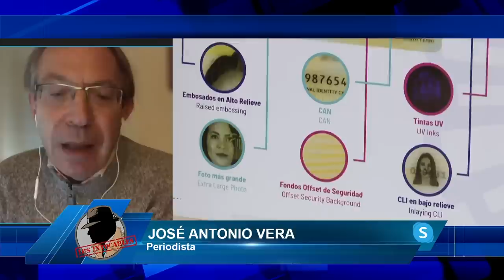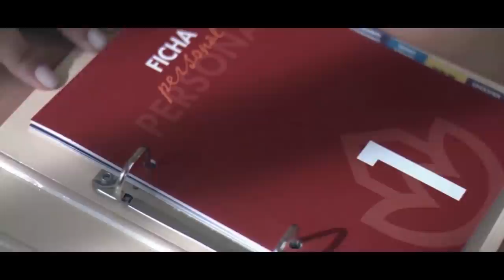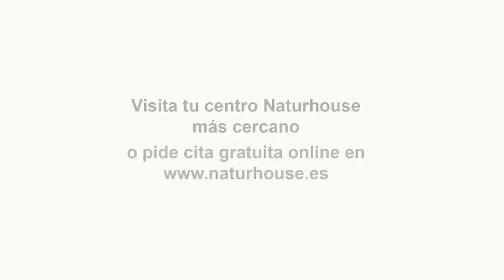¿Por que convoca Sánchez elecciones anticipadas? ¿Qué trama Moncloa?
Hoy en el programa de los intocables hablaremos de cómo Pedro Sánchez se rinde y convoca elecciones anticipadas para intentar devorar a la Ultra izquierda, también hablaremos de cómo España ayer se tiño de azul, el PP y Vox masacran a los socialcomunistas a esto le sumamos que los podemitas desaparecen del mapa y ya huelen a cadáver político y por último, veremos como grandes plazas, no decepcionaron como Valencia en la que ha barrido la derecha o en Madrid, en la que Ayuso ha arrasado. Para tratar estos temas, contaremos con Paco Cecilio, Luis, Magan, Fernando Martínez-Dalmau además de contar con Jose Antonio Vera y Vicente Belvis vía Skype.